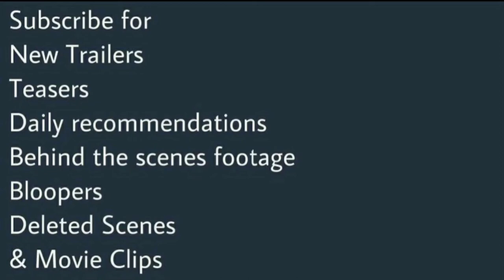Blown Away • Season 2 (2021) Trailer | Netflix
Reality

A group of artisans from across North America compete in a glass-blowing competition for a residency at the Corning Museum of Glass.
IMDb: 7/10
82% liked this TV Show